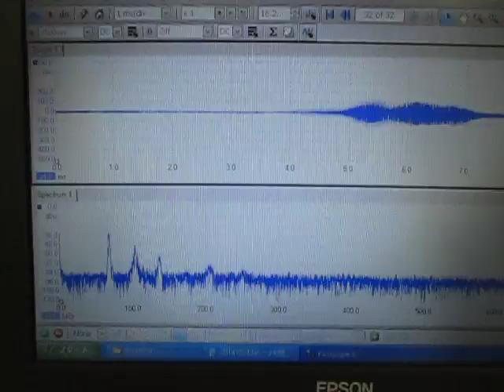超音波「音圧測定装置（超音波テスター）」の実験動画 ultrasonic-labo